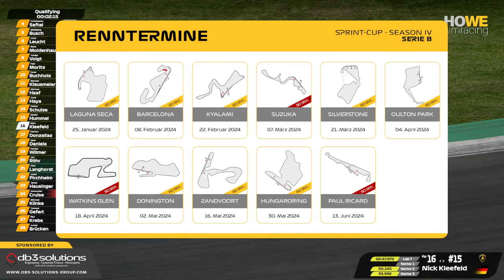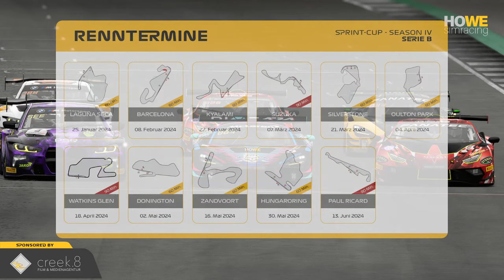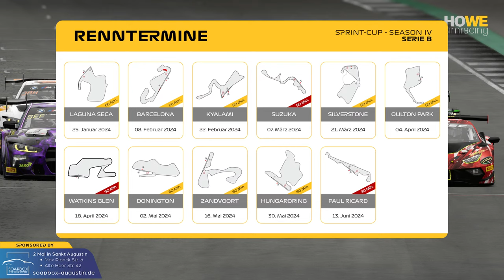HOWE simracing | 🔴 LIVE | 5. Sprint-Cup Lauf - Serie B auf Silverstone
Heute geht´s in unserem 5. Sprint-Cup Lauf unserer Serie B nach England auf den Kurs von Silverstone.